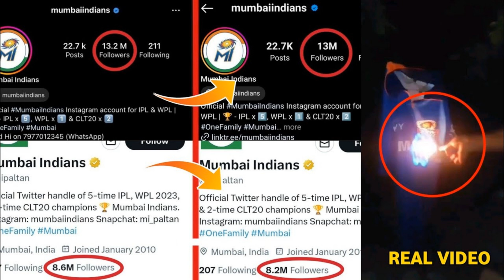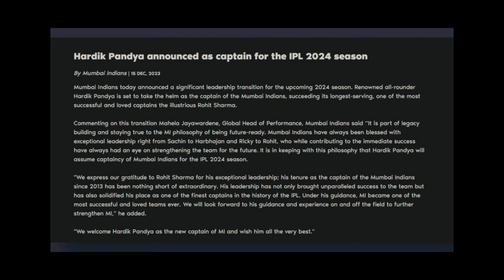Rohit Sharma Removed As Captain By Mumbai Indians | H.Pandya Named As New Captain For IPL 2024